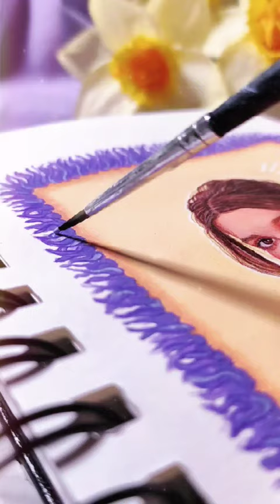Florence by Mills 🌸 @florencebymills @florencebymillsfashion.